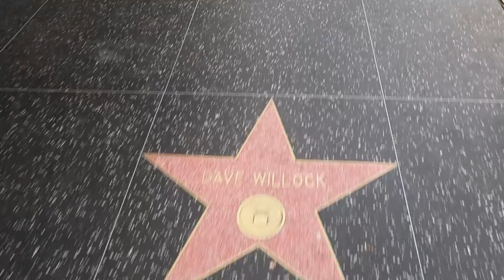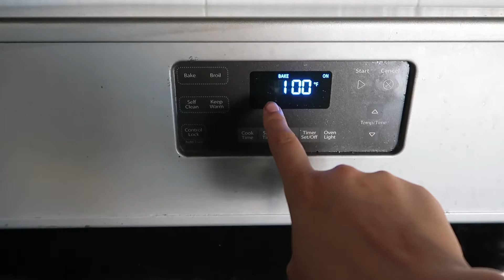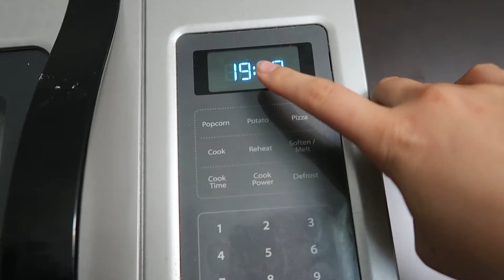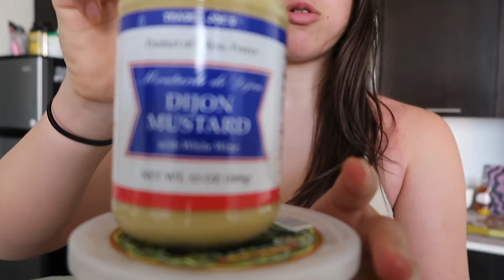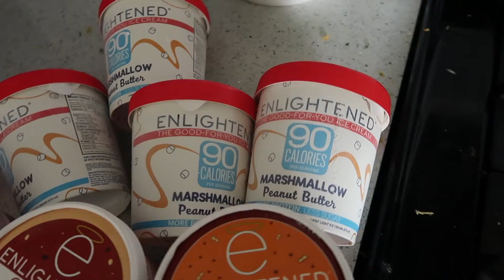Macro Friendly Favorites ⎮ Didn't Know I Had It In Me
SHOP THE @CrownStandard Women’s Line

1st Place Open Class C, 1st Place Novice Class B